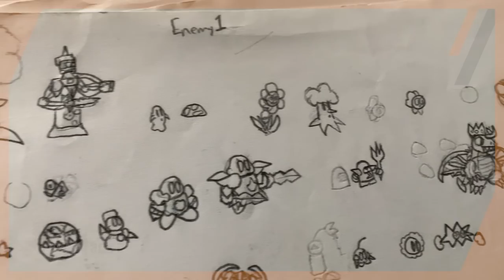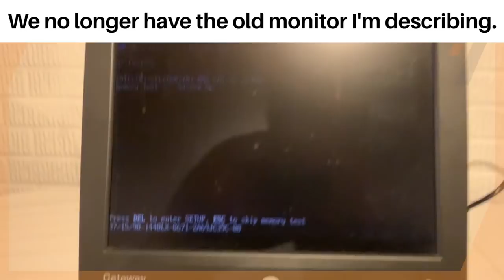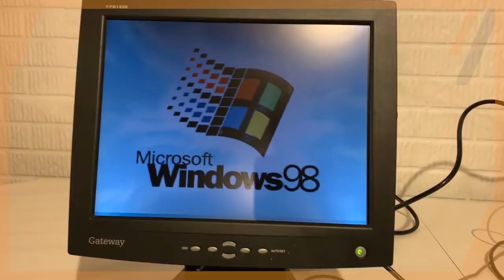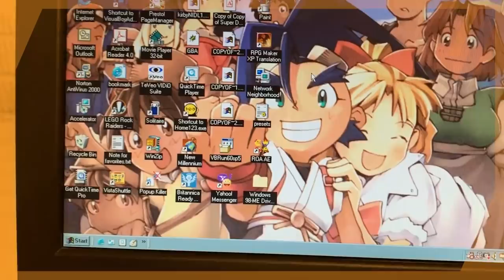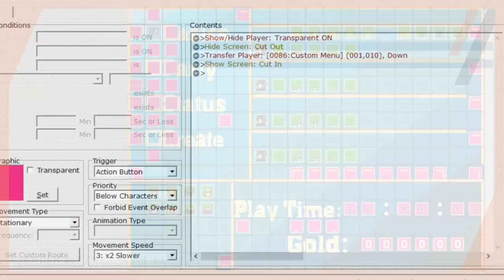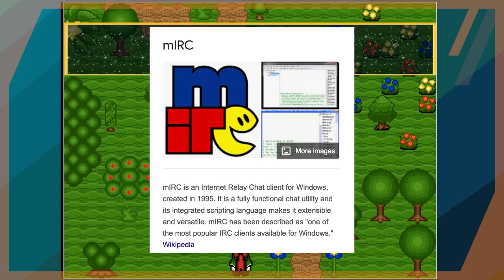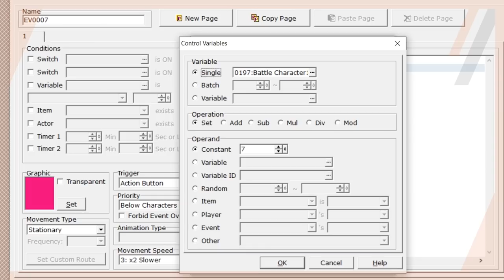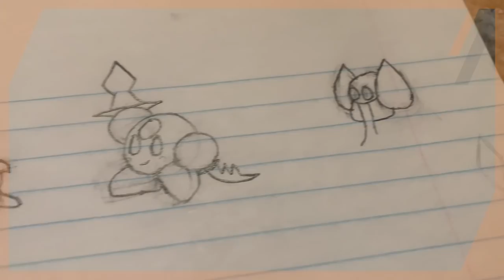The Kirby RPG I Never Released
What if Kirby had an RPG similar to Paper Mario or Mario and Luigi? What would that look like? Well a long time ago I started making one and it was very robust. I put about 6 years into the project and no one ever saw it. But today that changes, so I hope you enjoy the Kirby RPG I never released!

Grab a Cablecrow plush before they are gone!
All proceeds help fund the development of Zardy's Maze 2!

Special thanks to MW, Jirbytaylor, WhoopA, and all the others who helped me years ago.
Written, filmed, and edited by SwankyBox.